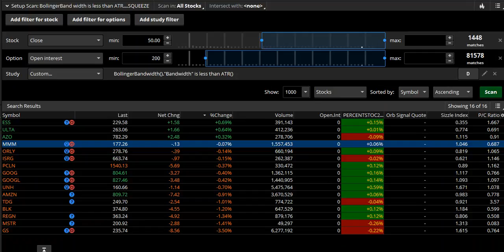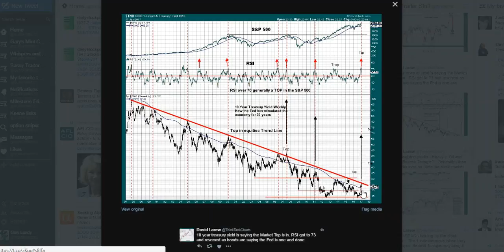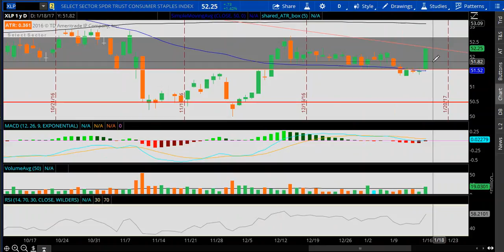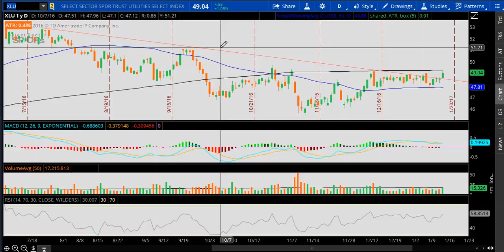1 17 18 Tuesday Night Video